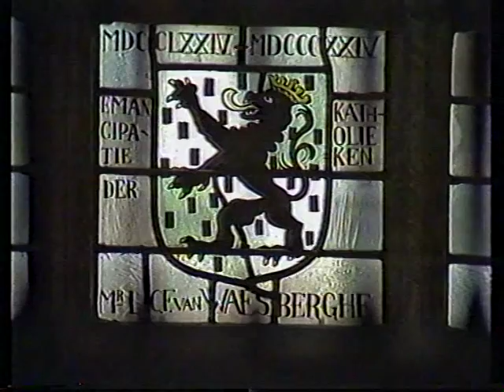Opmaat 29 Pieter de Nijs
Sonate 1 in Es gr t BWV 525, Wenn wir in höchsten nöthen sein en Dorische toccata BWV 538 van Joh Seb Bach gespeeld door Pieter de Nijs op het orgel van de Willibrordusbaseliek in Hulst. De opname is ongeveer uit begin jaren 90.